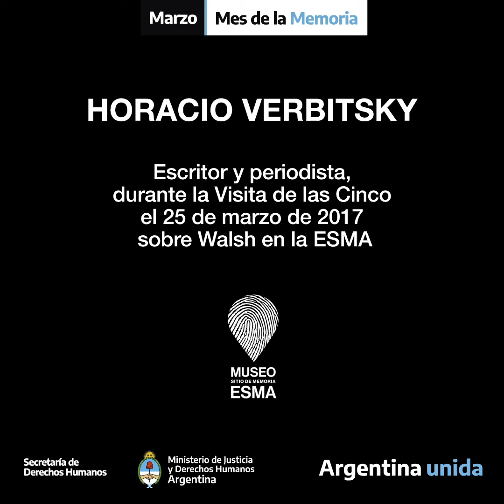2020 - Mes de la Memoria: Verbitsky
Escritor y periodista, durante la Visita de las Cinco el 25 de marzo de 2017 sobre Walsh en la ESMA.